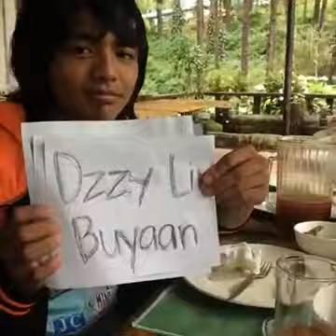Carrot Man Interview in Baguio 2016 Part 2